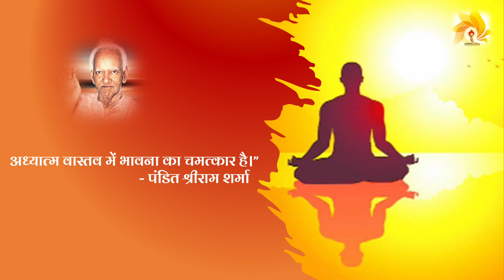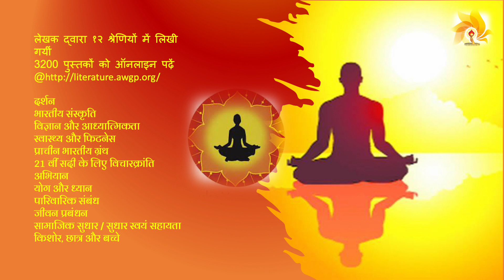पुस्तक परिचय : भावना की प्रबल शक्ति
_"अध्यात्म वास्तव में भावना का चमत्कार है।"_*- पंडित श्रीराम शर्मा

*पुस्तक का नाम- भावना की प्रबल शक्ति*

_सोशल मीडिया प्रकाशन तिथि- 20 मई 2022_

पुस्तक का कोड- H_JS_43

*पुस्तक परिचय*

आज का मनुष्य भटक गया है।केवल पूजा पाठ को ही सब कुछ समझता है। पूजा पाठ कर लिया, अब बस हमें भगवान भी मिल जाएंगे और हमारी सारी मनोकामनाएँ भी पूरी हो जाएंगी। यह हमारी गलतफहमी है।

प्रस्तुत पुस्तक में लेखक ने यह बताया है कि पूजा पाठ तो सिर्फ़ प्रारम्भिक प्रक्रिया है। हमें अगर भगवान को पाना है तो हमें योग और तप करना चाहिए। भगवान के पास बैठना चाहिए, याने कि उपासना करनी चाहिए। लेखक ने इस क्रिया में भावना को बड़ा ही महत्त्वपूर्ण बताया है। अध्यात्म वास्तव में भावना का ही चमत्कार है। भावना और श्रद्धा के माध्यम से ही भगवान हमारे सामने आ सकते हैं।

इस दुनिया में चेतना का तथा सर्वशक्तियों का एक ही भंडार है और वह है भगवान। अगर हम भगवान से एक हो जाएं तो हम भी भगवान हो जाएंगे, उनकी शक्तियों का जितना अंश ग्रहण करेंगे, उस हिसाब से हम सामर्थ्यवान होते जाएंगे।

प्रस्तुत पुस्तक में लेखक ने इस बात पर भी प्रकाश डाला है कि हमें मनोकामनाएं नहीं करनी चाहिए,क्योंकि यह दुनिया एक नियम से याने कि कर्मव्यवस्था से चल रही है। कर्म के आधार पर  ही हमें अच्छे और बुरे फल प्राप्त होते हैं। अगर हम उन्हें पूजापाठ द्वारा प्राप्त करना चाहते हैं, तो यह सरासर गलत होगा।

पुस्तक के कुछ प्रश्न-
🤔 क्या पूजापाठ करने वाले मनुष्य को दंड नहीं मिलता?
🤔 क्या हम भी भगवान बन सकते हैं ? महामानव बन सकते हैं ?
🤔 क्या पूजापाठ से हम भगवान को पा सकते हैं ?
🤔 अध्यात्म की शुरुआत कहा से हुई ? आध्यात्मिक किसे कहते हैं ?
🤔 भावनाओं में कितना सामर्थ्य है ?
🤔 योग किसे कहते हैं ?
🤔 उपासना क्या है ?
🤔 सोऽहम क्या है?

इन सभी प्रश्नों का उत्तर लेकर आपके समक्ष प्रस्तुत है एक लघु पुस्तक जो कहती है कि हमें भगवान को हमारे मुताबिक चलाने की कोशिश नहीं करनी चाहिए, बल्कि हमें अपने आपको भगवान को समर्पित कर देना चाहिए।

🌸 चेतना एक ही है, भगवान के पास। उसके अंश जितने भी हमारे पास आ जाते हैं उसके हिसाब से हम मज़बूत, ताकतवर, संपत्तिवानऔर ज्योतिर्वान बन जाते हैं।

🌸 पूजा और पाठ प्रारंभिक है और आवश्यक है। शुरुआत तो वहीं से करनी पड़ेगी।

 🌸 पूजा और पाठ का विकसित स्वरूप योग और तप है।

🌸 भगवान के पास बैठ जाना यह शुरुआत है और दोनों का समन्वित हो जाना, दोनों का मिल जाना, दोनों का जुड़ जाना, दोनों का एकाकार हो जाना योग है।

🌸 मिल जाएंगे फिर दो नहीं रह सकते ,एक हो जाएंगे, फिर हम भगवान जैसे बड़े हो जाएंगे।

🌸 अध्यात्म वास्तव में भावना का चमत्कार हैं। यह हमारी भावनाओं की शक्ति ही है जो मिट्टी में से भगवान पैदा कर देती है।

🌸 भक्ति आएगी तो मनोकामना नहीं रहेगी और मनोकामना आएगी तो भक्ति नहीं रह सकती।

🌸 कर्म दुनिया के लिए एक व्यवस्था है। लक्ष्मी को पाने के लिए हर आदमी लक्ष्मी स्तोत्र का पाठ करना चाहेगा तब कोई भी आदमी दुकानदारी नहीं करेगा, व्यापार नहीं करेगा, खेतीबाड़ी नहीं करेगा ।

*पुस्तक के कुछ बिन्दु*
🔰अध्यात्म की शुरुआत यहाँ से
🔰पूजा पाठ प्रारंभिक कक्षाएं
🔰समझदारी आने पर अगला पाठ
🔰भाव भूमिका में प्रवेश
🔰परमात्मा से योग
🔰सामीप्य का चमत्कार
🔰हमारी शिकायत भगवान का जवाब

*लेखक के बारे में*
(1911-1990) भारतीय स्वतन्त्रता संग्राम सेनानी, समाजसुधारक, महान गायत्री साधक, युग निर्माण योजना के सूत्रधार, युग ऋषि और वैज्ञानिक अध्यात्मवाद के प्रणेता होने के साथ-साथ विशिष्ट साहित्य सर्जक रहे। उन्होंने 3200 से अधिक पुस्तकों का लेखन किया है।